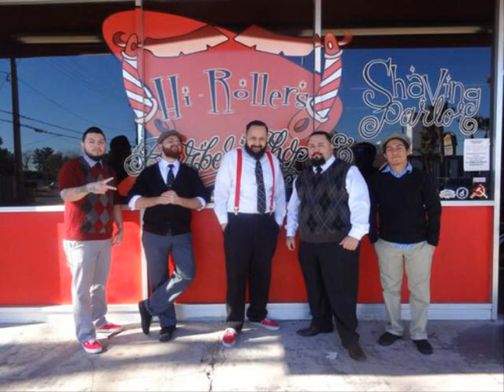☆ hairstyles for men in 2015 ☆ Style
View and try on over 11000 hairstyles for men and women including short, medium, long, straight, wavy, curly, updo and emo.